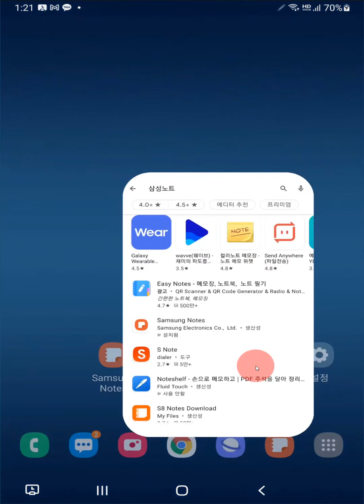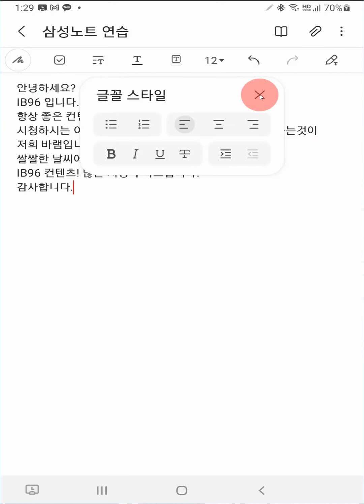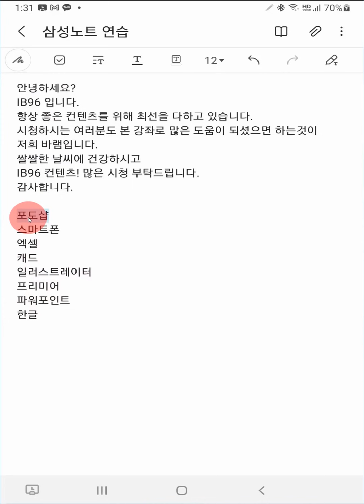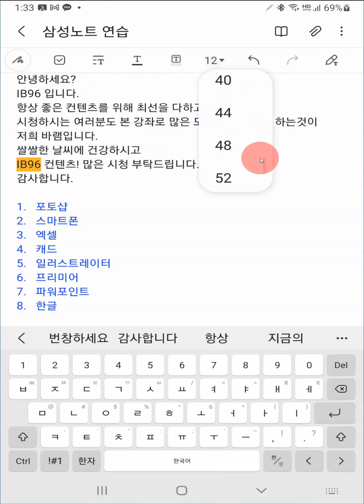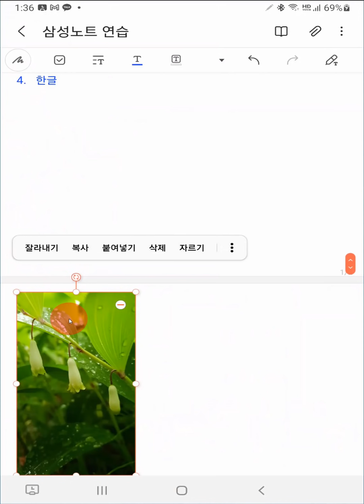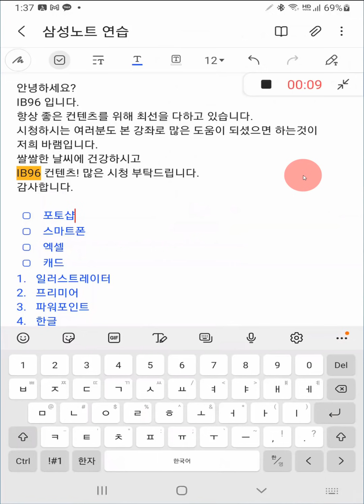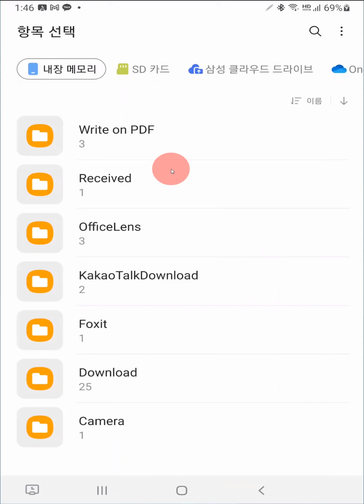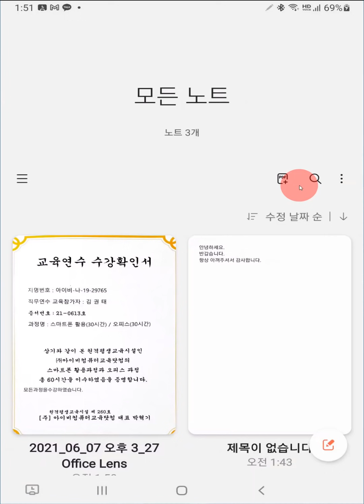스마트폰 에 꼭 필요한 앱 삼성노트 를 설치 하시면 갑자기 생각난 내용 을 녹음 메모 및 문서작성 에 꼭 필요한 앱 입니다 핸드폰 을 스마트 하게 사용 하세요.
감사합니다

samsungnote 반드시 써야하는 스마트폰 문서앱! 삼성노트!
스마트폰에 반드시 설치해야할 필수 문서앱 삼성노트앱의 문서작성, PDF변환, MS 워드 변환, 파워포인트 변환, 필기인식 기능등에 대해 알아봅니다.